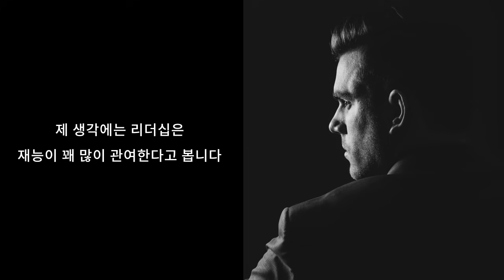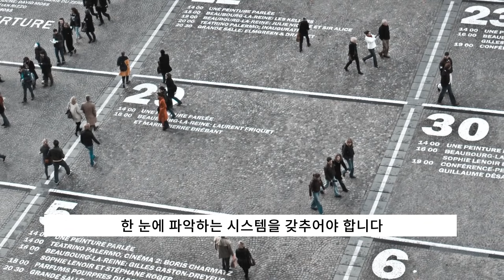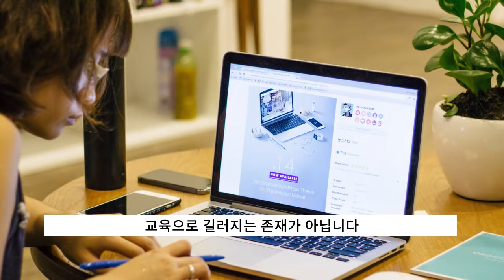리더가 반드시 갖춰야 할 3가지 덕목 [리더의 조건]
"리더가 되기 위해서는 3가지 덕목이 필요합니다. 1) 스케줄과 활동을 한눈에 파악하는 시스템, 2) 경계를 넘어 다양한 사람들과 연결하는 능력, 3) 스스로 정한 규칙을 깨는 용기. 끊임 없이 분석하고 연결하고 변화하는 걸 두려워하지 않으면 누구나 리더가 될 수 있습니다." (참고강연: what it takes a great leader)